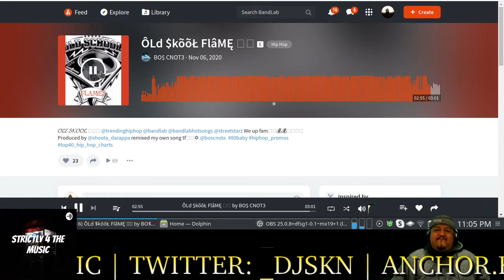Bo$ Cnot3 Ole Skool Flame Reaction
𝓞𝓛𝓔 𝓢𝓚𝓞𝓞𝓛 🔥🔥🔥 @trendinghiphop @bandlab @bandlabhotsongs @streetstarz We up fam💸💸💰💰⛽️⛽️💨💨 Produced by @shoota_darappa remixed my own song tf🦍🦍✡️ @boscnote

About

Just a country boi outta Mississippi who resign in New Orleans where ima spend the rest to life at with my wife and kids I don’t do mess or the disrespect I’m a man before anything I’m solid ✡️I speaks facts nothing but the truth💯💯🦾🦾